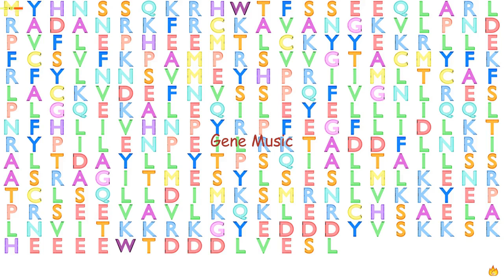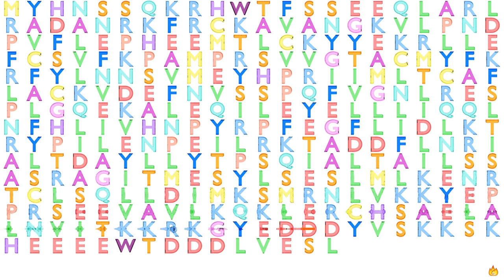Gene Music using Protein Sequence of CCNH "CYCLIN H"